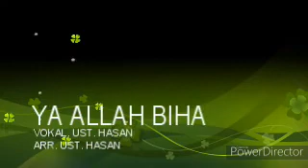ALBUM LAWAS REBANA AZ ZAHRO SEMARANG VOLUME 3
Rebana Az-Zahro berdiri pada tanggal 12 April 1997.Maksud dan tujuan didirikannya rebana az-Zahro adalah membentuk remaja yang Islami dan memasyarakatkan shalawat. Karena pada waktu itu para remaja di Penggaron, khususnya di sekitar pesantren Az-Zahro belum mempunyai kegiatan yang positif dalam bidang keagamaan selain mengaji. Daripada setelah mengaji pulang ke rumah, maka diberi tambahan kegiatan yakni rebana. Dengan adanya grup rebana ini, diharapkan para remaja mempunyai kegiatan keagamaan yang positif dan masyarakat dapat menikmati hasil karya mereka yang berusaha memasyarakatkan shalawat. Dengan demikian, adanya grup rebana ini mampu memberikan motivasi kepada masyarakat untuk terpacu mendirikan kegiatan-kegiatan lain yang posistif. Grup rebana ini, peralatan awalnya hanya terdiri dari ketipung dan genjring. Kemudian dikembangkan menjadi grup seni rebana dengan berbagai tambahan peralatan modern yakni berupa piano dan drumb. Dengan latihan secara rutin, grup rebana az-Zahroh mampu tampil lebih profesional dan baik sehingga setiap tampil mendapat respon yang baik dari masyarakat. Oleh karena itu dalam kegiatan keagamaan seperti peringatan hari besar Islam, majlis ta’lim dan acara-acara hajatan, grup rebana az-Zahro diundang untuk tampil menyanyikan syair-syair rebana yang sebagian besar sudah dikenal masyarakat. Dengan demikian, syairsyair yang selama ini didendangkan masyarakat dalam berbagai kesempatan menjadi lebih semarak karena grup rebana az-Zahro mengiringinya dengan musik rebana yang khas dengan berbagai improvisasi yang menarik.8 Beberapa prestasi pun berhasil diraih, yang di antaranya adalah: - Juara I Festival Terbang Jidur dan Jipin pada acara Dugderan Tahun 1999 - Juara II dalam Festival  Bedug Tingkat Kodya Semarang Tahun 1997 - Juara I Putra Festival Rebana 1998 se Eks Karsidenan Semarang - Juara I Festival Terbang Dan Jidur Modern Kodya Semarang Tahun 1998 - Juara I festival Rebana Masjid Al-Falah - Juara Favorit Festival Hadhrah Dan Jipin Tahun 1999 - Juara harapan II Festival Hadhrah Tingkat Jawa Tengah9  Grup rebana ini mempunyai 10 personel yang secara tekun berlatih dan hadir ketika tampil diundang masyarkat. Grup ini mampu menjadi kebanggaan masyarakat Penggaron karena pada perkembangannya mampu melakukan rekaman kaset yang beredar secara luas. Dengan rekaman ini, semakin menambah popularitas azZahro di luar wilayah Penggaron. Album rekaman yang dirilis grup rebana Az-Zahro adalah sebagai berikut: - Bi Qur’ani dirilis bulan Juni 2001 - Jaman Wis Akhir dirilis pada bulan September 2002 - Addinulaha dirilis pada bulan Mei 2003 Dalam Album yang Ke 3 ini terdapat Pesan dakwah yang kental disampaikan melalui syair lagu yakni :Pesan dakwah dalam rebana az-Zahro dapat diambil dari mutan syairnya. Dalam beberapa judulnya dapat diketahui pesan dakwah apa. Judul addinu lana mengandung makna bahwa agama Islam adalah agama kebenaran. Inti ajarannya adalah mentauhidkan Allah yang merupakan cahaya bagi setiap muslim. Judul lagu Ya Allah Biha mengandung pesan untuk senantiasa mengharap agar mati dalam keadaan khusnul khatimah disertai dengan upaya beramal shaleh agar selamat dari neraka Jahannam. Dengan khusnul khatimah maka akan mendapatkan kebahagiaan akhirat karena mendapat ridla Allah.

Judul lagu Nurul Huda mengandung pesan dakwah bahwa cahaya hidayah Allah mampu membuat hati selamat (qalbun salim). dengan senantiasa mengharap rahmat Allah maka qalbun salim akan tergapai . cahaya petunjuk akan menjadi pengobat penyakit hati yang selalu menghantui manusia.

Dalam lagu Ilahana, mengandung pesan moral untuk mengakui segala kesalahan dan dosa. Selalu meminta dan memohon ampunan Allah. Bagaimana seharusnya sebagai hamba yang senantiasa datang menghadap Allah dengan penuh harapan ampunan dan rahmat-Nya.

Pada Kali Ini Album Volume 3 Terdapat Vokal dari Meteseh yakni Sang Maestro Biola Audul Marom yang sekarang sudah mengubah karirnya menjadi mubaligh yang berkecinampung dalam Rebana ini Yakni Ustadz Chasan Maghfur, S. Ag.
1. ILAHANA `AJZIL LANA (USTADZ CHASSAN MAGHFUR0
2. INJABARTUM (USTADZ HASAN)
3. YA ADZIM (USTADZ HASAN)
4. ADDINU LANA (USTADZ HASAN)
5. NURUL HUDA (USTADZ HUSEIN)
6. YA ALLAH BIHA (USTADZ HASAN)